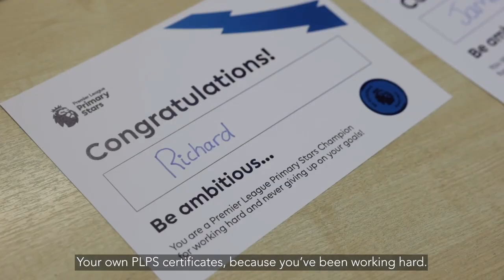James and Richard get a surprise visit at school from Jake Livermore & Conor Townsend.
Throughout the past 3 years, Albion Foundation coaches have been working with twins Richard and James at their Primary School. The school identified the pair as pupils who would really develop under our support due to mental and physical challenges.

The Albion Foundation have helped the twins improve their physical capabilities, confidence, and supporting them in wanting to try new things. This was completely out of their comfort zone, as they never thought they would be able to do interact socially.  Meeting new people and being in new environments was very challenging for them mentally.

James and Richard, both massive West Bromwich Albion fans, had a surprise waiting for them at school. A visit from Jake Livermore & Conor Townsend!